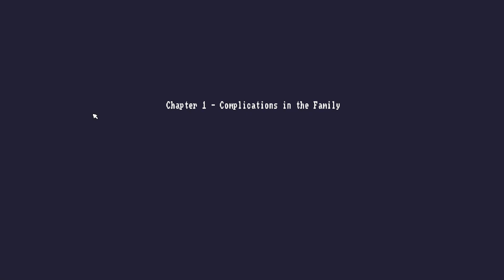The Case of the Golden Idol [DEMO]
Proviamo la demo di The Case of the Golden Idol, un interessante gioco investigativo!